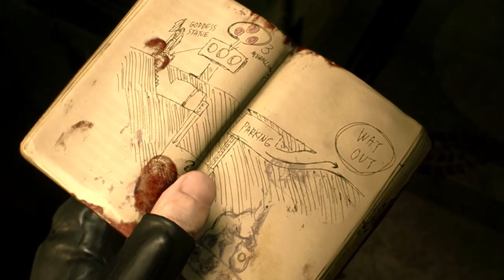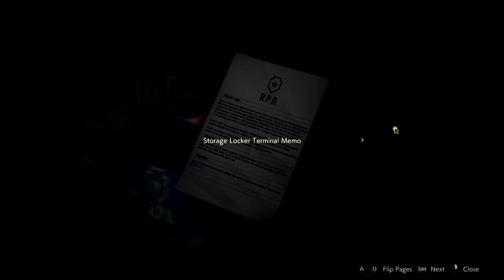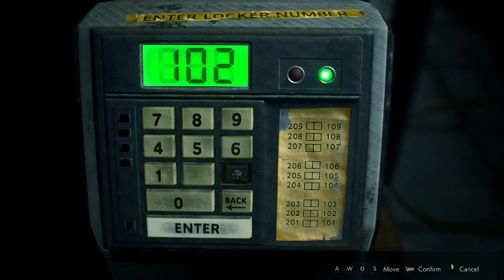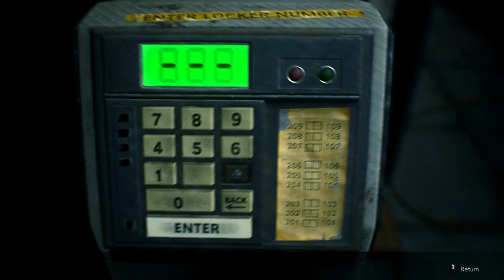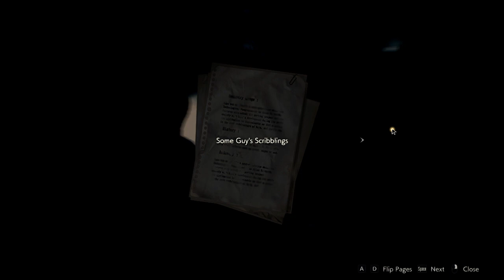🔥🔥🔥 RESIDENT EVIL 2 (2019) RESHADE PLAYTHROUGH NO. 1 [ASSISTED] [NO COMMENTARY] 🔥🔥🔥